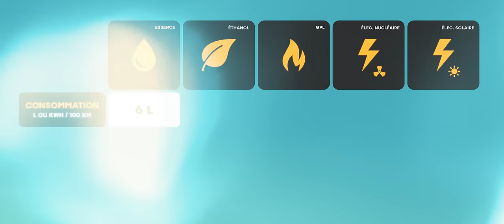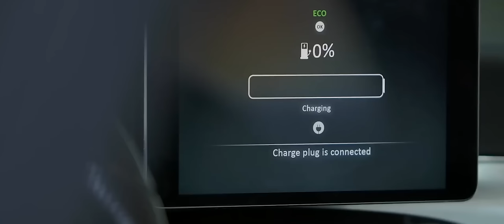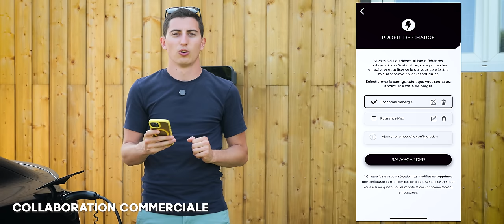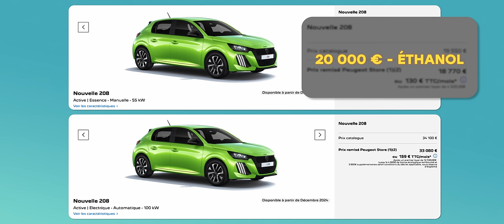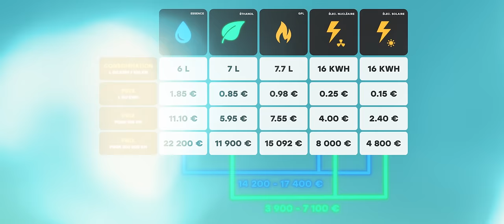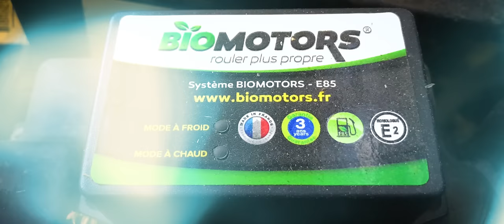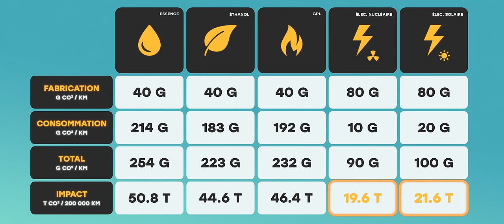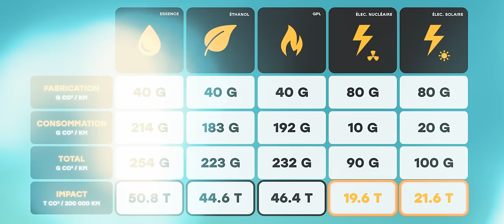🚗 Voiture Électrique VS Éthanol VS GPL : Économie VS Écologie 💰 / 🌱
Qui des voitures électriques, éthanol et gpl coûte le moins cher en carburant et pollue le moins ?

Réalisateur : Julien Malara
Cadreur : Baptiste Duval
Monteur : Théo Gondcaille

SOMMAIRE

0:00 Intro
1:25 Coût du carburant
4:18 Astuce électricité - chère
6:40 Économies sur 200 000km
10:07 Impact Écologique
15:23 Conclusion